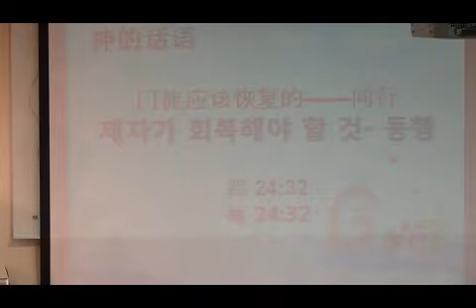NLMC_2014 04 06 2nd Worship(Kor.v)_누가복음 24장 32절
새생명선교교회 주일 강단메세지_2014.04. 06_2부 예배 / 이원희 목사